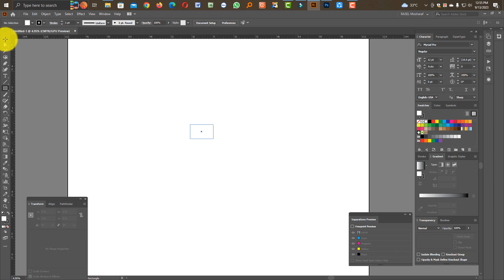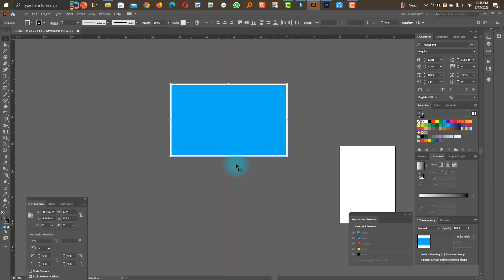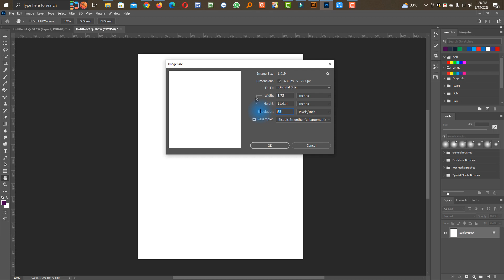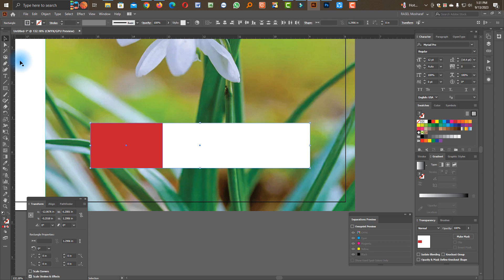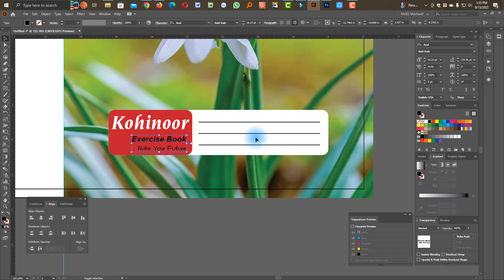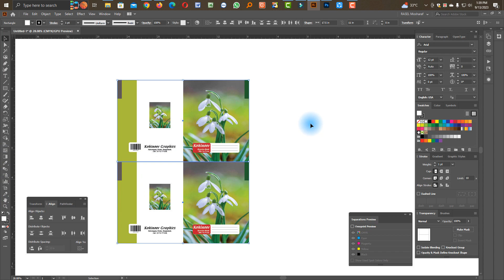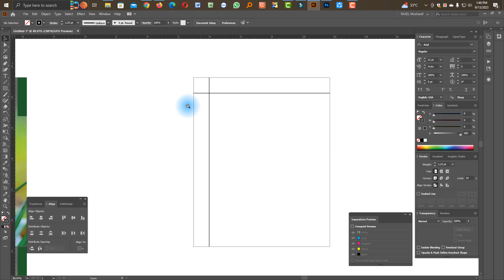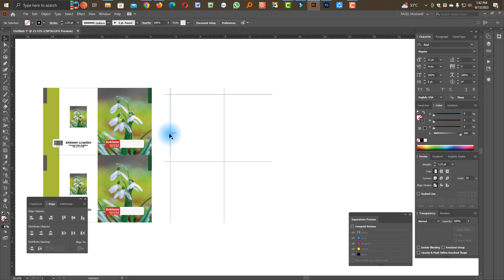খাতার কভার ডিজাইন । Exercise Book Cover Design in Illustrator । Kohinoor Graphics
Thank's for Watching!